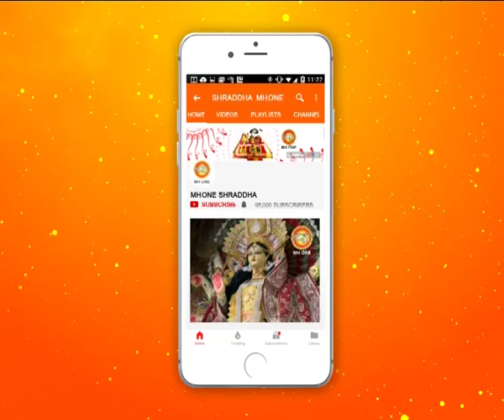शिव खोड़ी सम्पूर्ण प्रातः आरती || Shiv Khori Morning Aarti || 20 February 2019 || Shraddha MH One